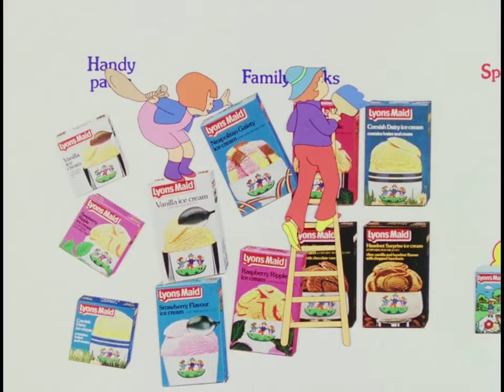Lyons Maid - Newsagent (1975) Advert HQ